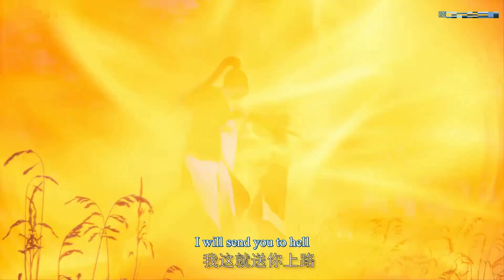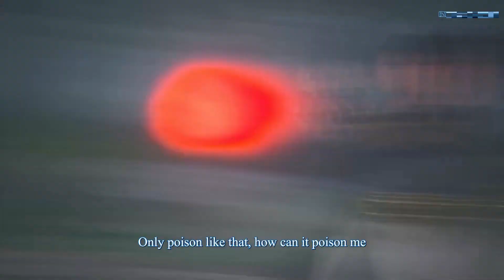ENG SUB | Martial Master [EP113] episode english